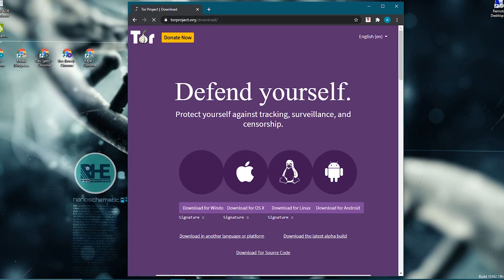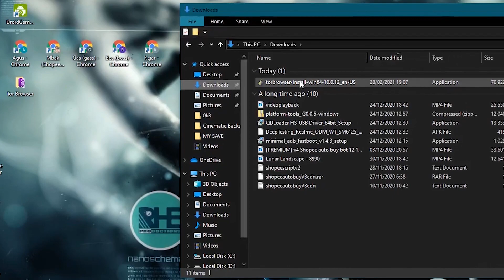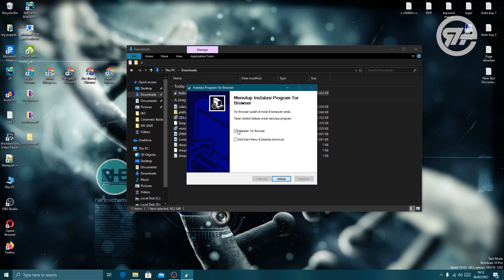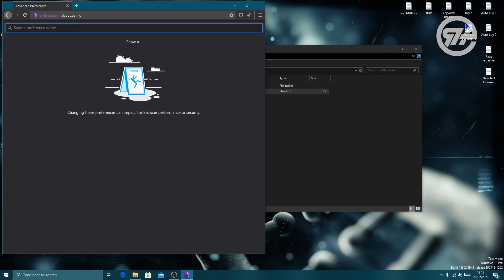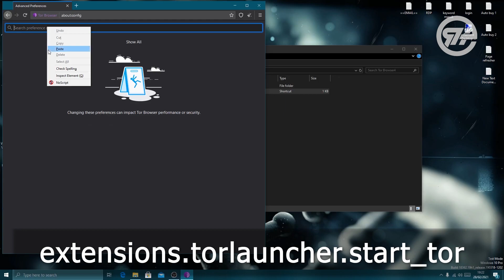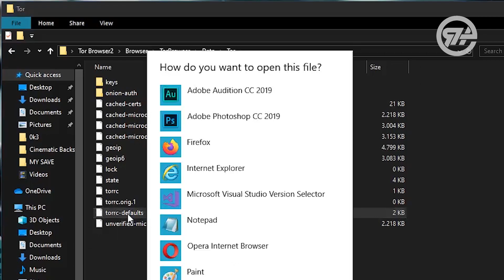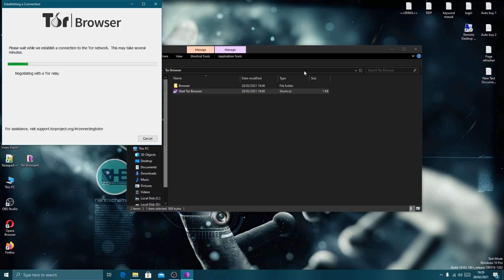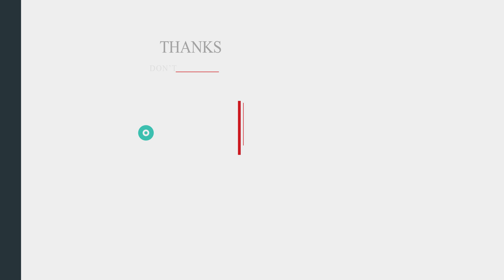MULTI BROWSER TERBAIK untuk KEAMANAN AKUN ANDA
Buat teman-teman yang lagi mencari Tentang keamanan akun saat kita online, cara ini bisa jadi salah satu referensi yang patut ada coba dan buktikan.
Untuk lebih lengkapnya kalian bisa tonton video di atas
yang berjudul ; MULTI BROWSER TERBAIK untuk KEAMANAN AKUN ANDA

Semoga bermanfaat

Kritik & Saran
silahkan tulis di kolom komenter.
Atau WA saya, cek di tab tentang Channel ini ( RHE PRODUCTIONS )

Salam Hormat
RHE PRO